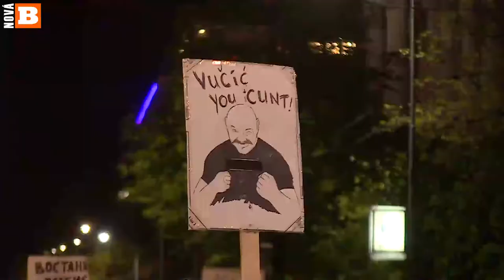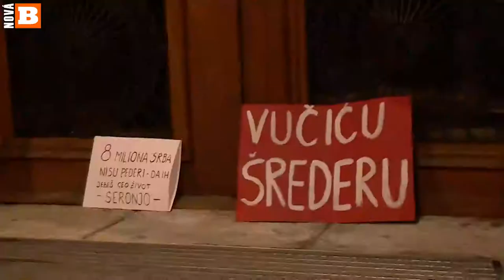Vućič na roštu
Od prezidentských voleb v Srbsku uplynul pouhý týden a Alexander Vućič už je smažen vlastním lidem ve víru demonstrací a nepokojů. Ty propukly již v reakci na chování masmédií, která bezmezně podporovala Alexandra Vućiče během jeho předvolební kampaně a vyzývala k jeho volbě. Volby plné neregulérností a manipulací, krom jiného nakupování hlasů islamistickou Stranou demokratické akce ve prospěch Alexandra Vućiče, se tak mohou stát Vućičovou porážkou. Rychle může pýcha předcházet pád.

Protesty vypukly již 3. dubna, hned den po volbách, a přestože z počátku v čele protestů stáli především univerzitní studenti, brzy se k nim připojili policisté, armáda, taxikáři a řada odborových organizací. Odbory protestují proti snižování důchodů, tedy pokračování politiky Mezinárodního měnového fondu a další kriminálních finančních kartelů, kterým Vućič slouží.

Účastní se jich desítky, až stovky tisíc lidí, ale srbská média ovládaná Vućičem a jeho spojenci je ignorují. Srbský diskutér Nikola Stojaković píše o výhružkách ze strany SNS (Pokroková strana Srbska Alexandra Vućiče) vůči zaměstnancům státního sektoru, pokud by nevolili SNS a Vućiče. Výhružky ztráty práce a dalších perzekucí. Šéf policejních odborů, Veljko Mijailović prohlásil, že protesty jsou projevem „Velké koalice armády, policie a lidu“. Fakt, že na demonstracích jsou vidět karikatury Angely Merkelové, která je znázorňována jako loutkař Alexandra Vućiče, svědčí o tom, že zde nejde o další z připravených „barevných revolucí“, ale o plnohodnotnou vzpouru srbského lidu proti utiskovatelům.

Mějme se v tomto na pozoru! I Česko má svého Vućiče, nebo aspoň muže, který na tuto pozici aspiruje. Získává kontrolu nad médii, nad zemí a chce se stát tyranem, který se bude poklonkovat Bruselu se svou chátrou bezpáteřních nohsledů.
Přejme tedy srbské kontrarevoluci hodně štěstí v boji proti Vućičově eurohujerství.

Autor: Herakleios Stalker, Česká republika, Praha, 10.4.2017

Srbsko, Bělehrad,7.4.2017